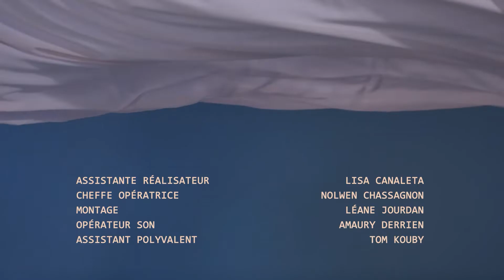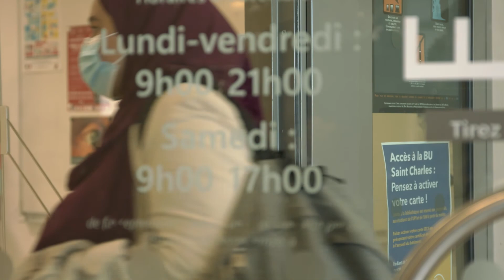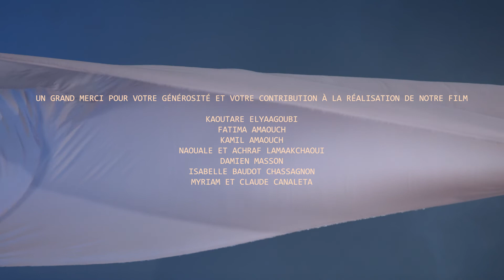Hijab - Documentaire CinéCréatis Montpellier - 2021